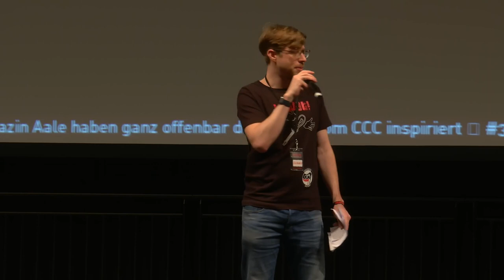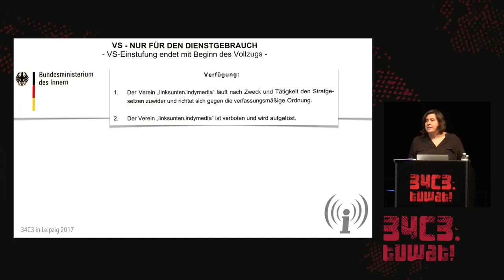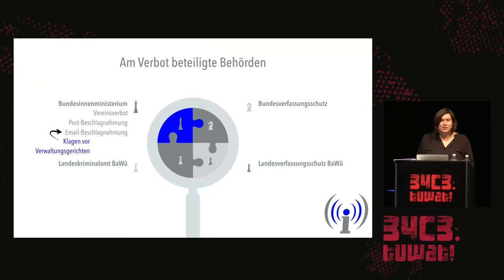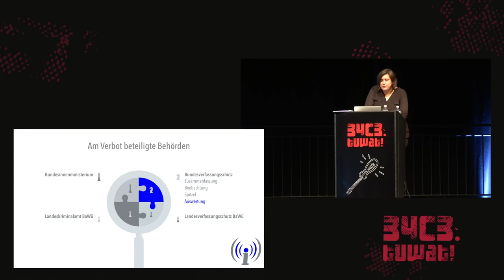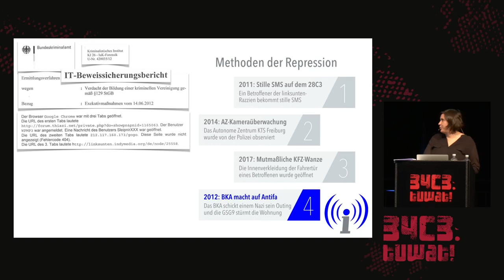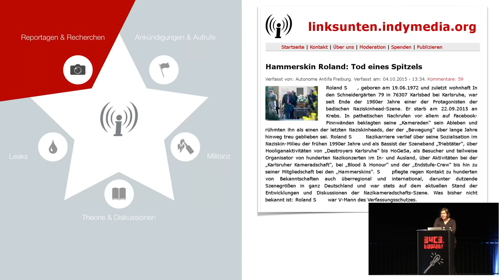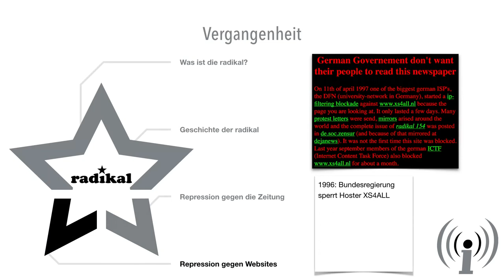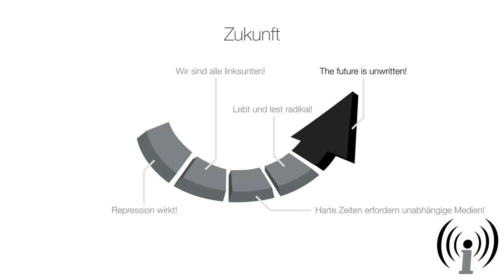34C3 - All Computers Are Beschlagnahmt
Zum Verbot von Indymedia linksunten

Im August 2017 wurde Indymedia linksunten vom Bundesinnenminister verboten. Rechtsanwältin Kristin Pietrzyk berichtet von den Razzien, von der Zusammenarbeit zwischen Polizei und Geheimdiensten und gibt Einblick in das juristische Vorgehen gegen Verbot und Zensur.

Die wichtigste linksradikale Nachrichtenplattform linksunten.indymedia.org wurde im August 2017 von Bundesinnenminister Thomas de Maizière verboten. Um das Presserecht auszuhebeln, nutzte das Innenministerium das Vereinsrecht. Kurzerhand erklärten sie einige ihnen bekannte Freiburger Autonome zu Mitgliedern eines Vereins „Indymedia linksunten” und das Autonome Zentrum KTS Freiburg zum „Vereinsheim“.

Um überhaupt erst gerichtsfeste Belege für das Vereinsverbot und die Zuordnung der Betroffenen zu diesem Verein zu beschaffen, wurden vier Wohnungen und das „Vereinsheim” durchsucht. Das aufgefundene Geld wurde kurzerhand als „Vereinsvermgögen“ deklariert und beschlagnahmt. Die beschlagnahmten Computer sollen von einer „Task Force“ des LKA Baden-Württemberg, der Bundespolizei und dem Bundesamt für Verfassungsschutz „dekryptiert“ und im Erfolgsfall vom Inlandsgeheimdienst ausgewertet werden.

Eigentlich müsste anhand des Beispiels Indymedia linksunten politisch über Presse- und Meinungsfreiheit diskutiert werden. Über gezielte Verfassungsschutzhetze im Vorfeld des Verbots und über den Fallout des G20-Gipfels in Hamburg. Über den Aufstieg der rechtsradikalen AfD und einen deutschen Wahlkampf im Herbst 2017. Stattdessen wird der Fall als Folge eines Verwaltungsakts des Bundesinnenministeriums vor dem Bundesverwaltungsgericht in Leipzig verhandelt. Kristin Pietrzyk ist Rechtsanwältin aus Jena und vertritt dabei einen der Betroffenen.

Neben den juristischen wird sie auch auf folgende Fragen eingehen: Was hat eine verdeckte Kameraüberwachung mit einer linksradikalen Nachrichtenseite zu tun? Was können Fußnoten in Ermittlungsakten über Informanten des Bundesamtes für Verfassungsschutz erzählen? Wieso liegt die Stickersammlungen jetzt beim Geheimdienst? Und warum wurde eigentlich nicht der alte BKA-Trick angewandt, durch den Zielpersonen mitten in der Nacht ihre Rechner freiwillig entschlüsseln?

Kristin Pietrzyk